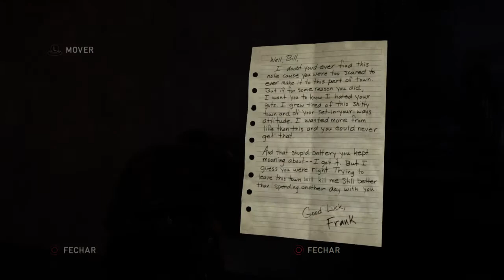THE LAST OF US #09 - EXCLUSIVO PLAYSTATION 4